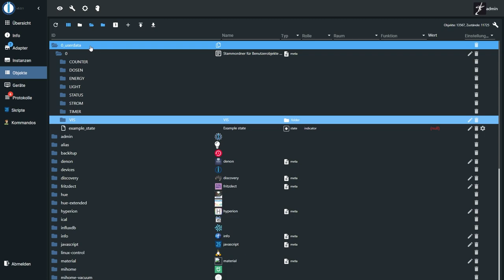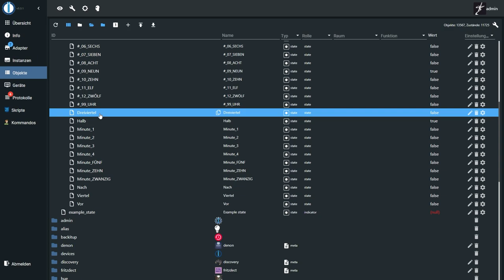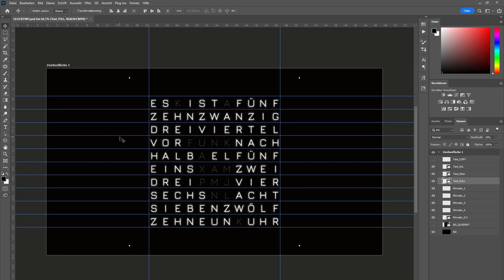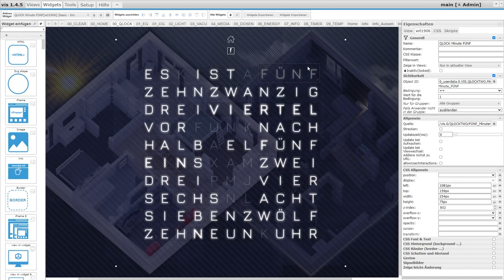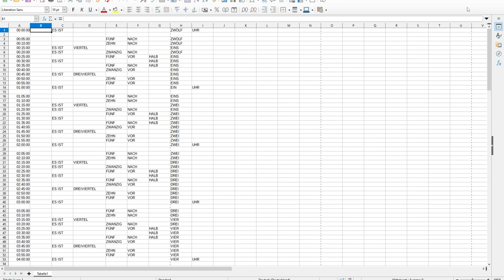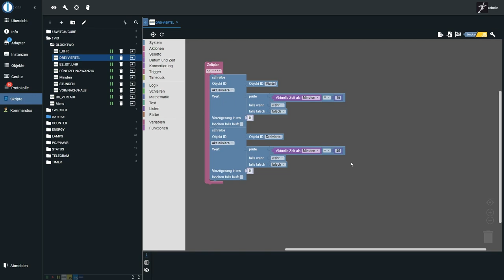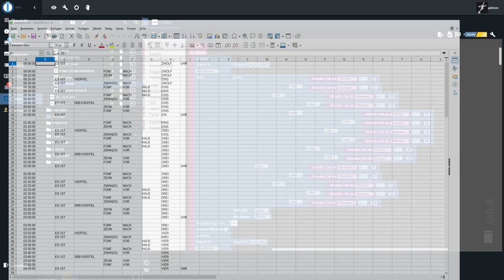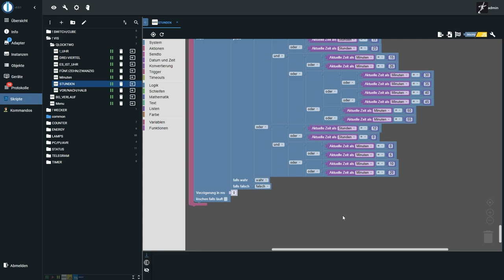[ioBroker] VIS Visualisierung – #13 – Wordclock/Wortuhr als Screensaver oder Home-Screen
Also Fan von Typografie und der berühmten Wordclock habe ich mich mal mit einer eigenen Umsetzung auseinandergesetzt. Hier präsentiere ich Euch mein Ergebnis. Umgesetzt in iobroker mit Blockly...

00:00 Willkommen
01:05 Datenpunkte
02:58 Photoshop
05:10 VIS-Editor
07:15 Blockly-Scripte
13:27 Timelaps